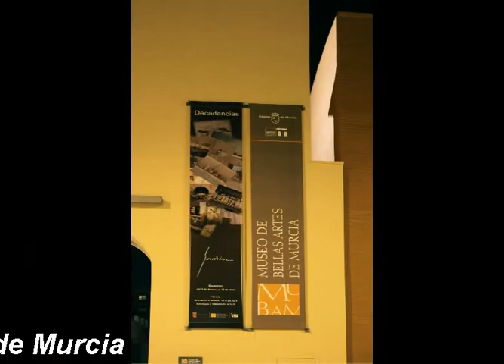Saorin en el Museo de Bellas Artes de Murcia.avi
Exposición de Jesús Lozano Saorin en el Museo de Bellas Artes de Murcia.
Una exposición que el jumillano pintor Saorin se había ganado por derecho propio.